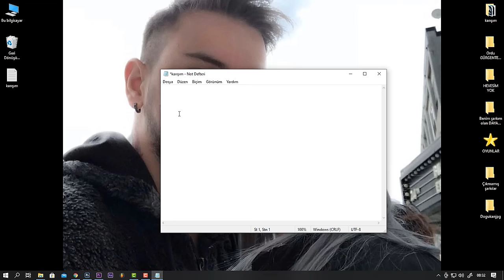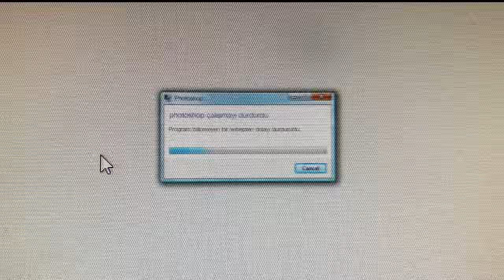DOĞUKAN SARITAŞ - KARIŞIM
Doğukan Sarıtaş’ın Campus etiketiyle yayınlanan “Karışım” isimli tekli çalışması Youtube ve dijital platformlarda yayında!

Kayıt: CanVS
Mix&Mastering: Özgür ÖZTÜRK
Aranje&Beat: Furkan KARAKILIÇ
Animasyon: DOĞUKAN SARITAŞ
Prodüktör: Ömer Çiller

“Karışım” şarkı sözleri

Sonunda oldu zehirle karışık içime doldu dert
Bu nasıl bi karışım? Değilim alışık
Hep bi ağızdan aynı cümleler akar
Canımı acıtır yok mu aşısı yarayı kaşıdım

Bu nasıl bi karışım? Değil iç açıcı
Canımı acıtır yok mu aşısı ya da bi ilacı

İlacı yoksa yarayı sar (yarayı sar)
Ölürüm yoksa kalamam sağ (kalamam sağ)

Geçmişin birden beliriverir,
Nasihat verir sana delinin biri.
Kalbin der onu dinlemeli,
Ama aklın varsa direnmeli.

Geleceğe doğru ilerleyelim,
Desemde eskiye kilitlenirim.
Belirdi birden gerçekler ve
Bilirim zor oluyor gerçekten.

Dertle tasası doldu
HEVESİM YOKtu
Güneşim soldu
Karanlık çöktü
Dedim “bu son mu?” Sonra
Tutunucak bi DAYANAK buldum.

Birden ay çekildi geriye
Gökyüzüne de güneşim doğdu
Doğsada ne fayda
Beni aydınlatan tek ışığım oydu

İnsanlar yalanlarla taklalar atarlar
bal katarlar ballandırıp acısını senden saklarlar
Hakkettiğin hayat bu değil ki bunlar yanlış alınmış kararlar
Yalnız kaldıysan bilki bitmiş demektir çıkarlar.

Çıkamam sıkıştım içine dünün ve bozulmaz büyü
Karamsar geçen her günün...